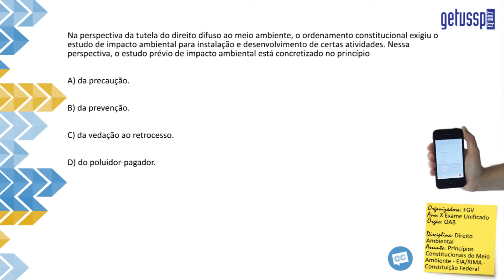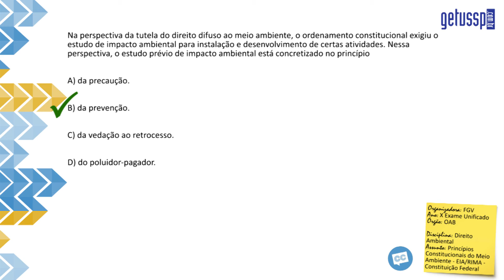Questão Comentada - FGV - Direito Ambiental - Artigo 255 Constituição Federal - DAM 2 LA 001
Na perspectiva da tutela do direito difuso ao meio ambiente, o ordenamento constitucional exigiu o estudo de impacto ambiental para instalação e desenvolvimento de certas atividades. Nessa perspectiva, o estudo prévio de impacto ambiental está concretizado no princípio

A) da precaução.

B) da prevenção.

C) da vedação ao retrocesso.

D) do poluidor-pagador.